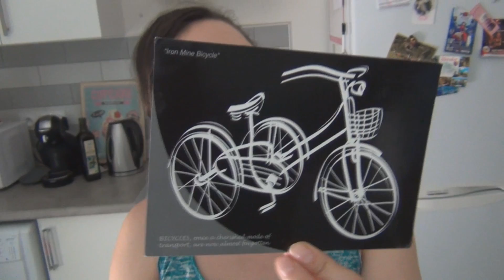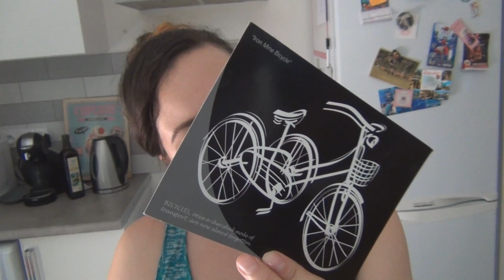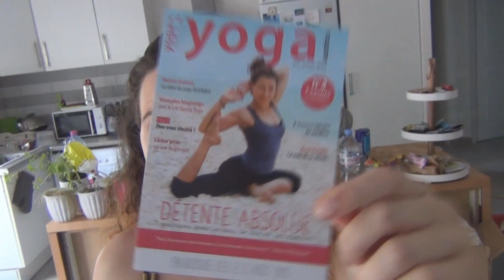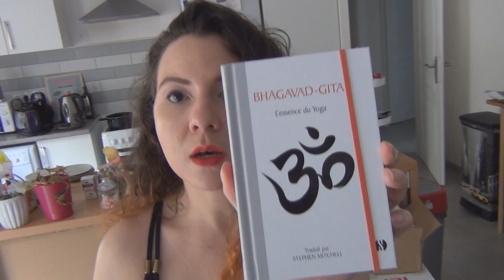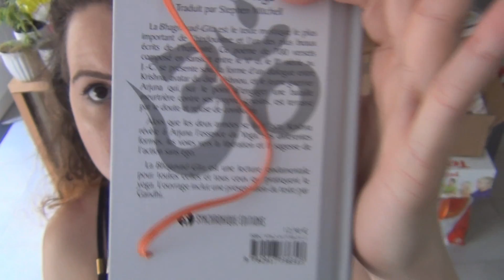{Happy Vlog} #2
💜MERCI pour tout votre amour 🙏🏻 Activer la cloche 🔔 pour ne rater aucune de mes vidéos! Et n'hésitez pas à laisser un petit pouce vers le haut si la vidéo vous a plu!